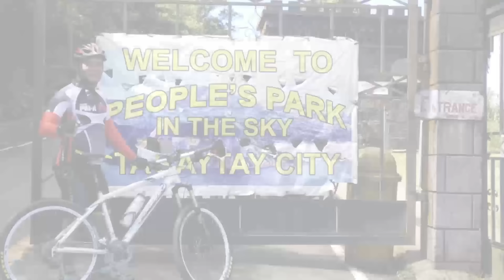Bakit nga ba REVPAL? ito ay hindi Chismis Napagusapan lang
Bakit nga ba REVPAL Tawag? Ito ay Hindi Chismis Napausapan lang.

CAMERA: GoPro HERO MAX and Huawei Nova 5T Phone for my Strava Record ng Pics

Bike Parts Used;

Pillar Spokes
Chainrings
Saddle
Tire
Pedal
Disk Break
Bag Used;